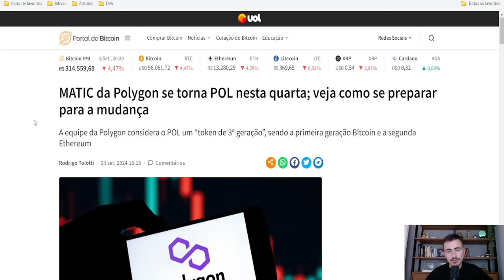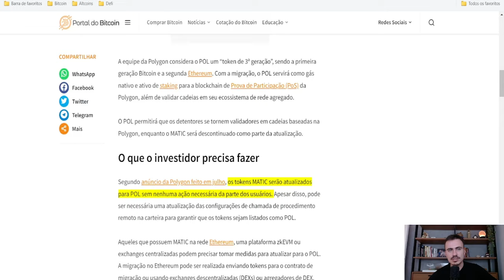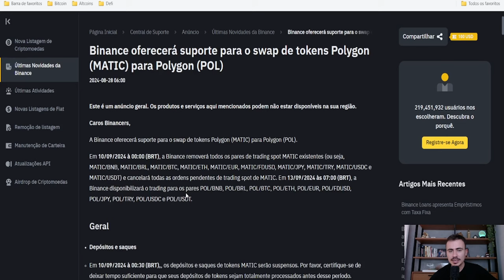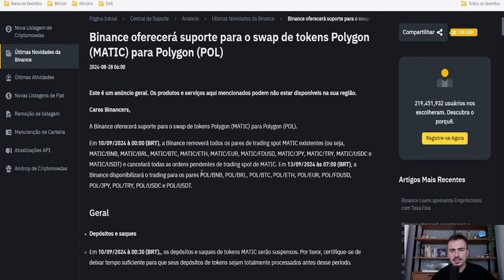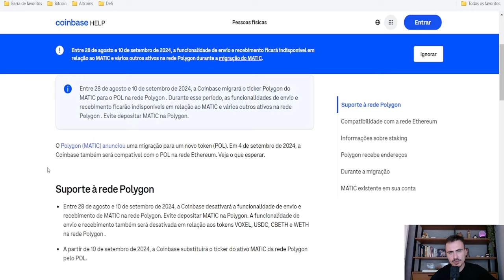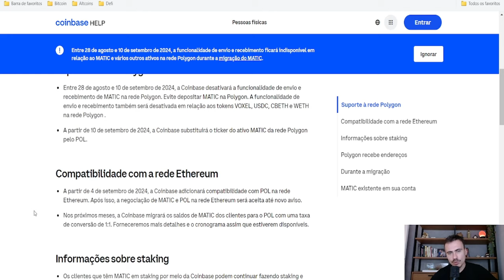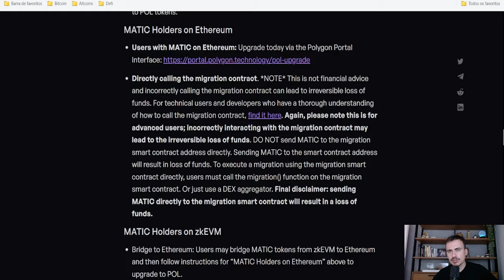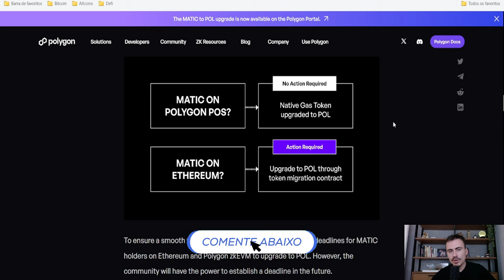Como converter MATIC em POL | Atualização 2024 explicada ✅